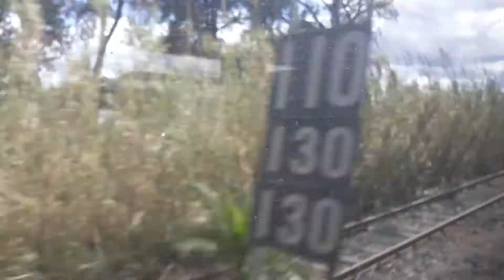Катания - Палермо электричка 22.03.18